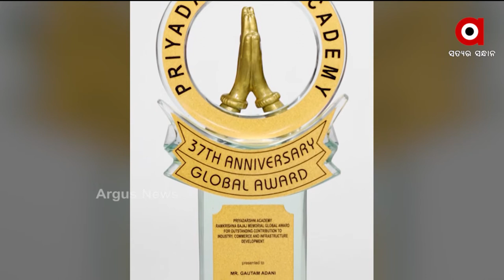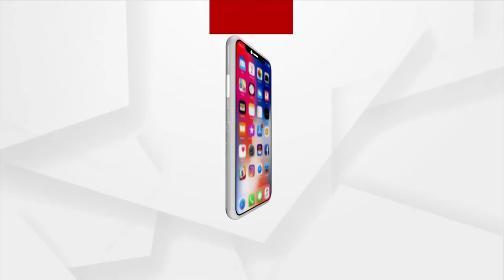Gautam Adani Honored With Ramakrishna Bajaj Memorial Global Award | ArgusNews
Union Minister Nitin Gadkari presented the Award to Adani. On this occasion, Adani said that this award would further strengthen his efforts towards building a new and stronger India.